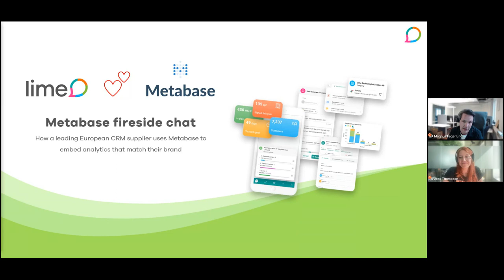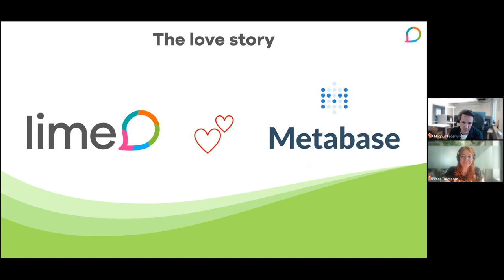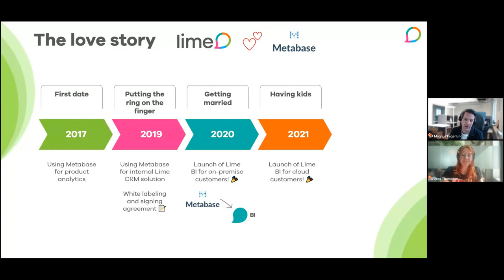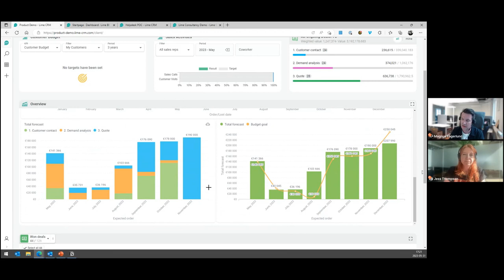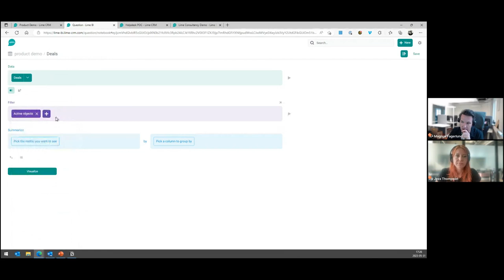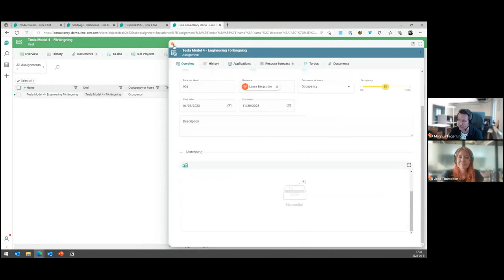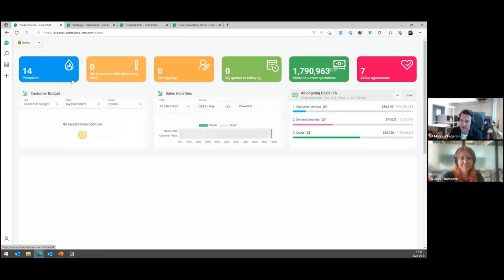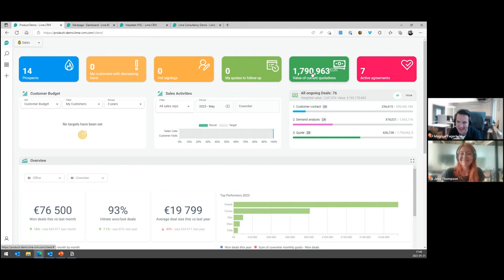White labeling Metabase for branded data insights: Lime Technologies story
On May 31st, 2023 we talked with Magnus Fagerlund, a PMM at Lime Technologies to learn how they embed Metabase into their products.

During this webinar, Magnus shared how they use:
- Metabase white labeling features, including custom fonts, colors, and logos
- Single sign-on
- Permissions
- Embedding Metabase into the Lime Technologies application